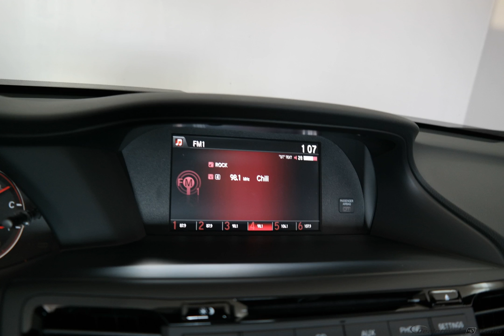2017 Black Honda Accord 4D Sedan #8146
New 2017 Black Honda Accord 4D Sedan Sport Blk #8146